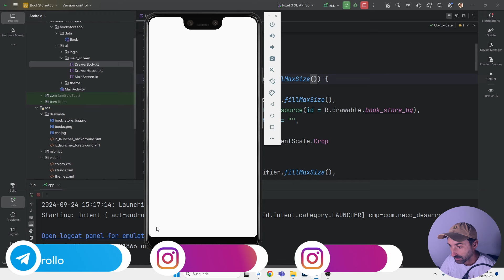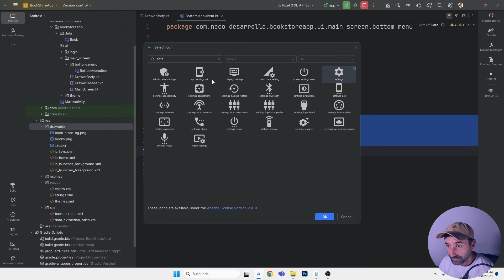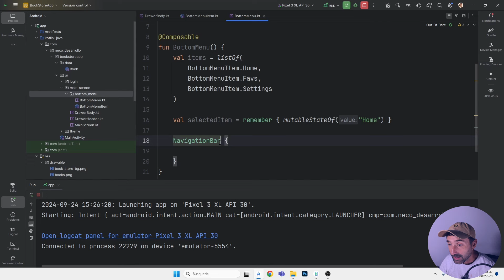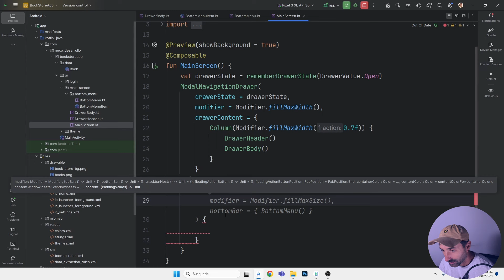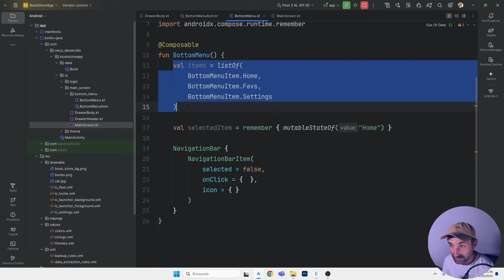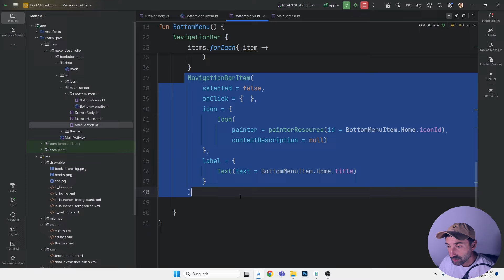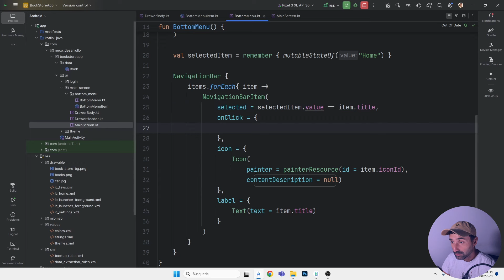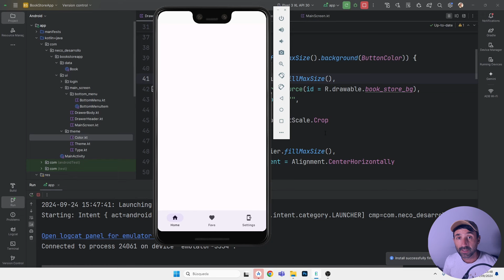Книжный магазин на Firebase (Jetpack Compose) | Урок 3 | Android Studio + Kotlin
✅Урок 3: На этом уроке добавляем нижнее меню (Bottom bar).

➡️ ВНИМАНИЕ!
➡️Для тех кто хочет продолжение данного курса его можно будет посмотреть став спонсором моего Youtube канала или на моем платном телеграм канале (на котором так же есть чат для поддержки) по этим ссылкам:

✅В данном мини курсе мы познакомимся с Firebase, Firestore, Authentication, Firebase Storage для создания проектов в которых необходим база данных на облаке, регистрация пользователей и хранение мультимедии. Это продолжение курса по Firebase где мы на практике будем изучать как работать с Firebase в Jetpack Compose.